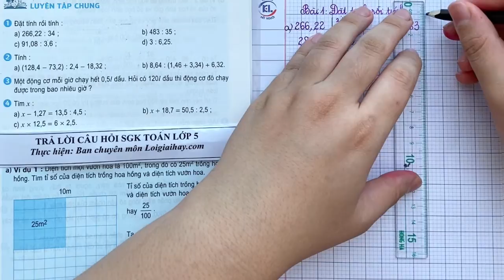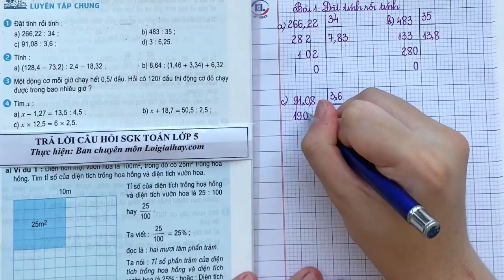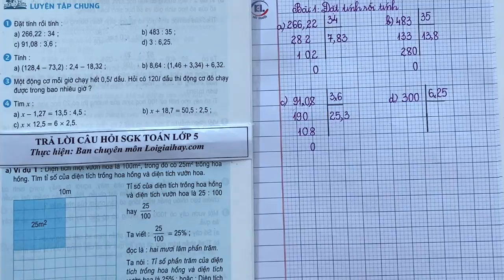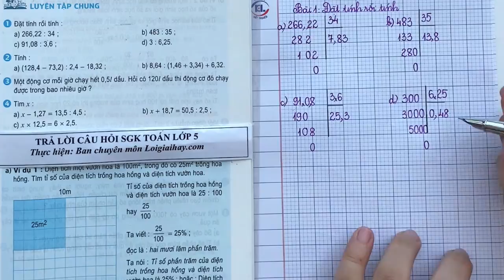Giải bài 1 trang 73 SGK Toán 5